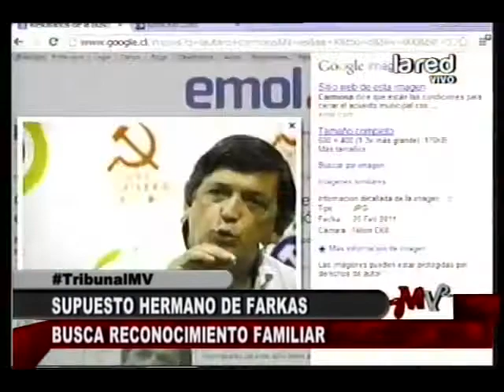El "Cenador" Nelson ávila opina sobre el supuesto hermano de Farkas